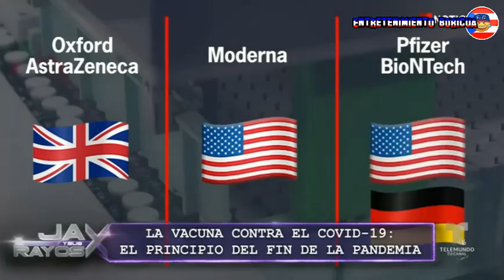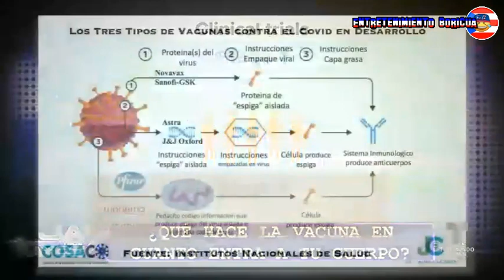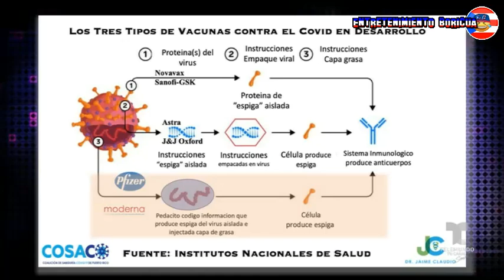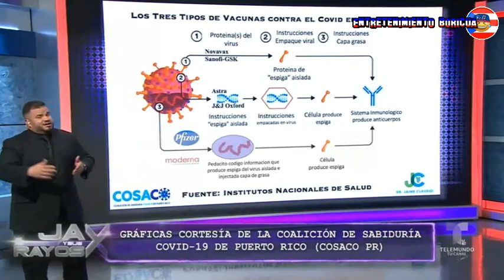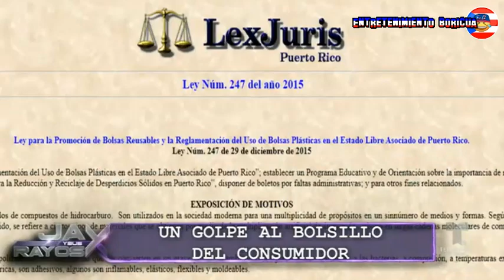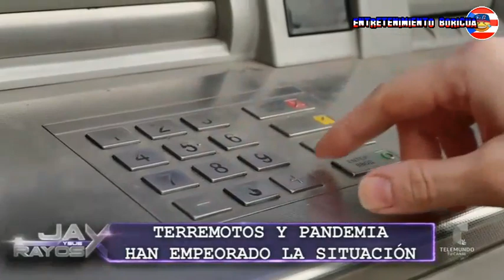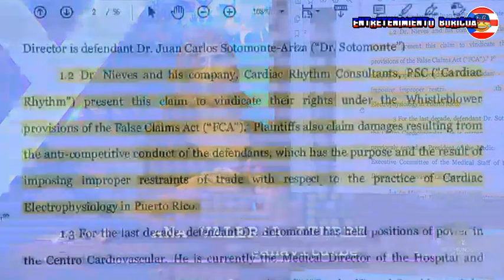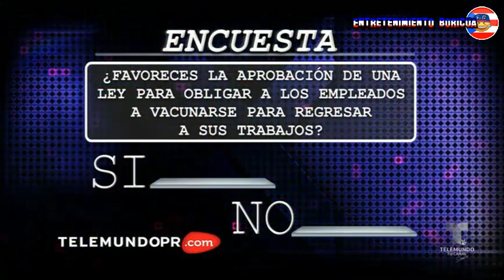Jay Y Sus Rayos x 15 Diciembre 2020